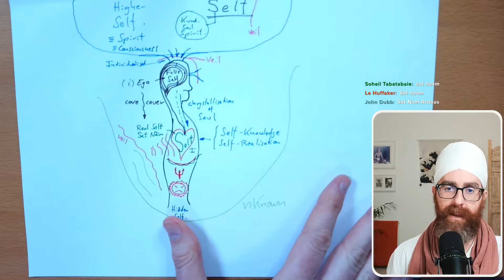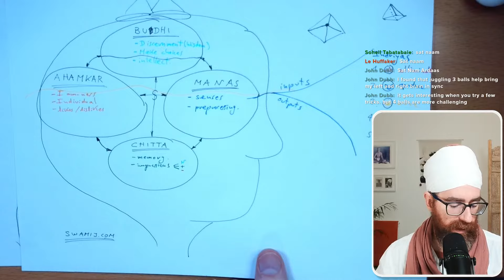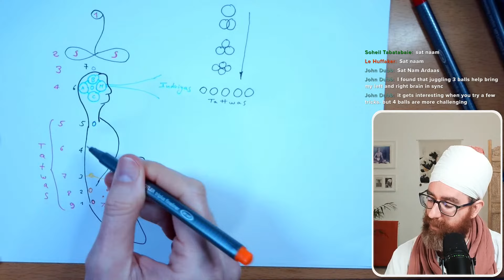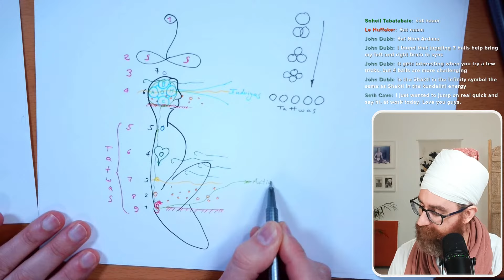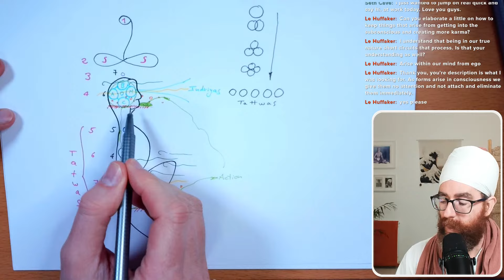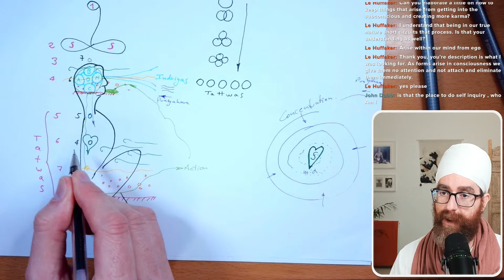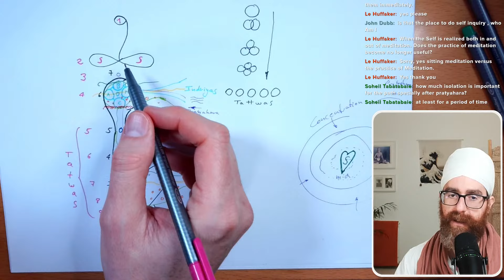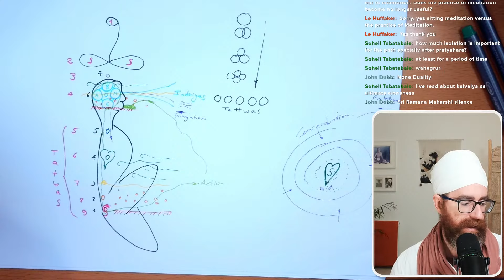The Mind Course 8: What's the difference? Putting all the pieces together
What is the difference between turiya, samadhi, enlightenment, self-realisation...
We'll review what was seen until now in the course and put it all together into one diagram to explore the difference between all those terms.

Ardaas Singh